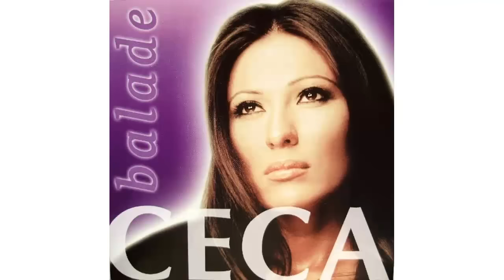Ceca - Nocas kuca casti - (Audio 2003) HD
Label and copyright: Svetlana Ceca Raznatovic
Digital distribution:

lyrics:  Marina Tucaković
Arr:      Aleksandar Milić - Mili